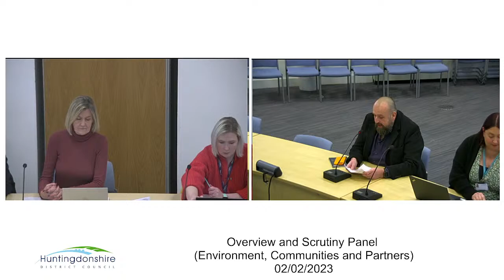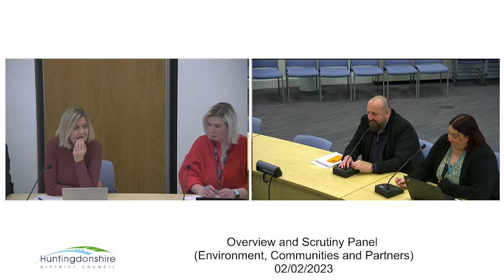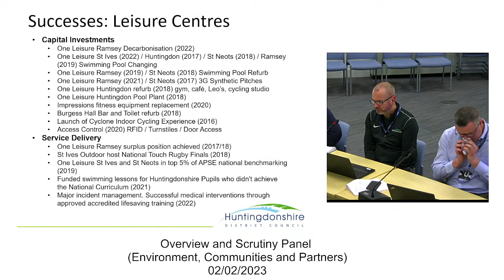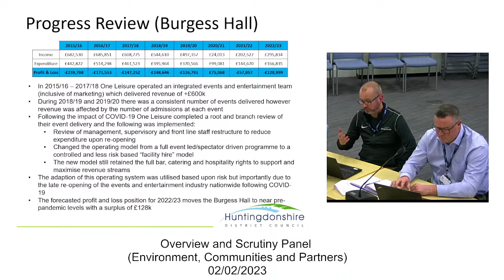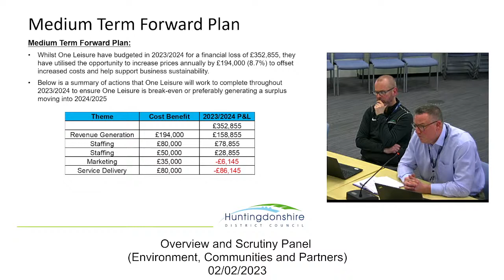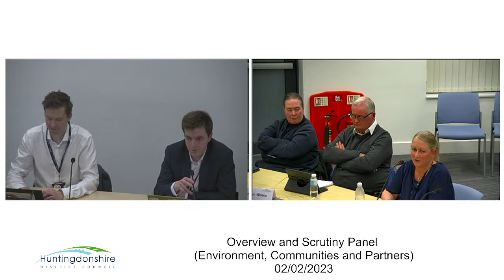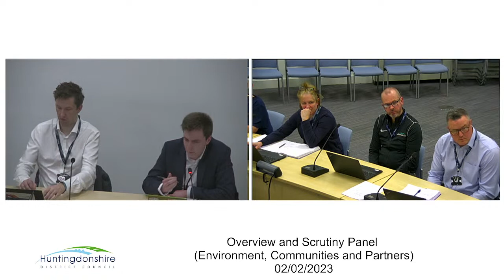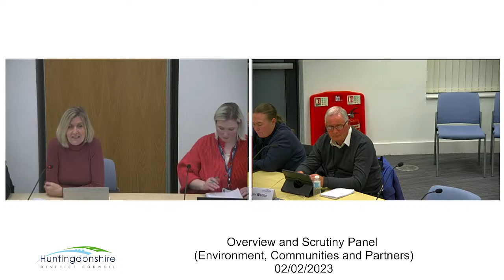Overview and Scrutiny Panel (Environment, Communities and Partners) 02/02/2023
HDC live stream